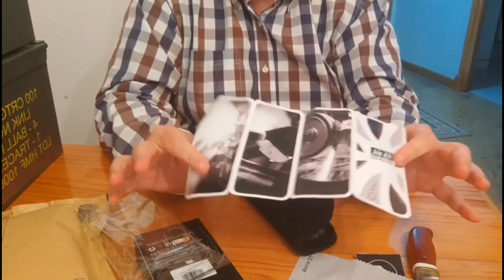El GANADOR del SORTEO de la navaja SHAN Zu PEAFOWL, ASOMBRADO con su CALIDAD ‼️😱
Si queréis haceros con la navaja Peafowl aquí os dejo unos descuentos para el Black Friday:

Galicia20

KNIVESGALICIA